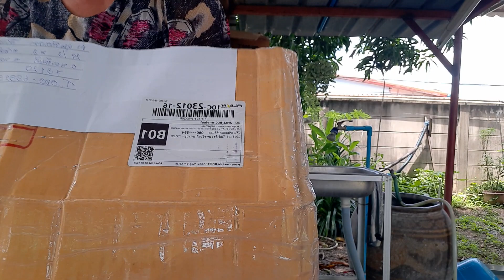ขอบคุณของฝาก(แม่ติ๋วนะจ๊ะ)ส่งของให้หวานเยอะมากค่ะ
แม่หวาน กินง่าย